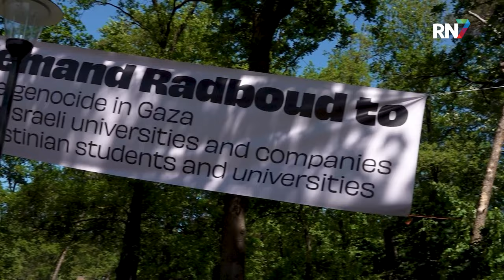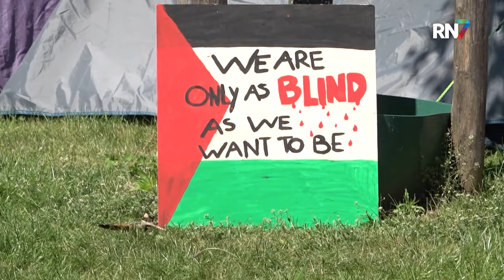Demonstranten overnachten bij Radboud Universiteit || RN7 REGIONIEUWS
Maandag begonnen studenten en personeelsleden van de Radboud Universiteit aan een protest. Ze stonden hierbij stil bij de situatie in Gaza en bij de gestopte demonstraties in Amsterdam van vorige week. Het doel van het protest was om de Universiteit te dwingen hun banden met Israël bekend te maken en te verbreken. Een nacht ging voorbij maar weg gingen de demonstranten niet.